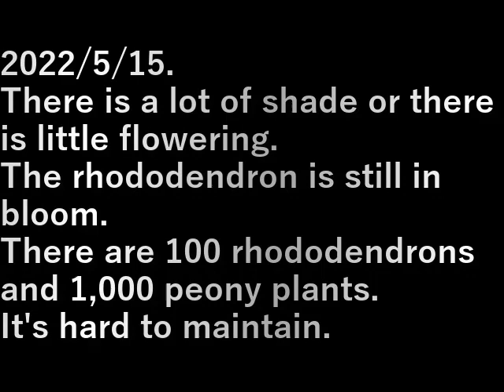芍薬開花 (Peony flowering)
２０２２／５／１５
日陰が多いのか開花が少ない。
シャクナゲはまだ咲いています。

シャクナゲは１００本、芍薬は１,０００本植えてあります。
手入れは大変。

2022/5/15
There is a lot of shade or there is little flowering.
The rhododendron is still in bloom.

There are 100 rhododendrons and 1,000 peony plants.
It's hard to maintain.

設備屋の適当田舎暮らし